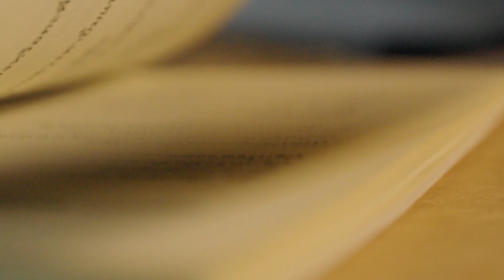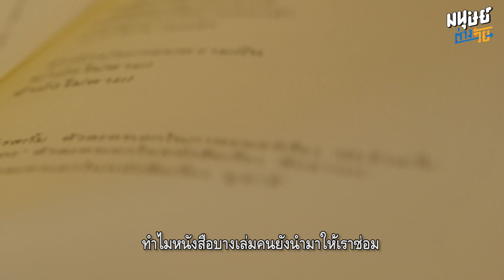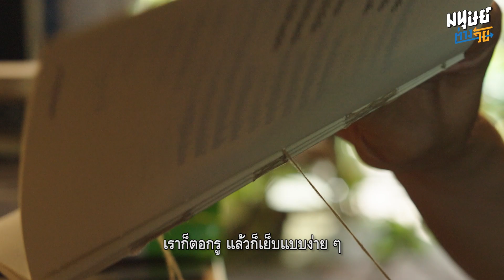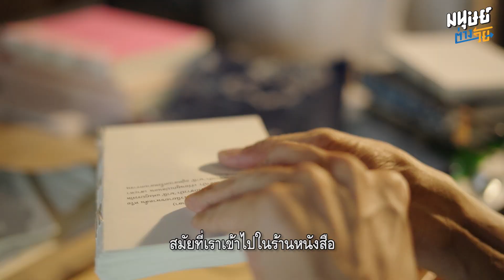ช่างซ่อมหนังสือเก่า แห่งเดียวในจังหวัดสงขลา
“ครึ่งชีวิตที่ผ่านมาผมอยู่กับหนังสือ อยู่กับวรรณกรรมไม่เคยหนีไปไหนเลย ใครจะชักชวนให้ไปทำงานอย่างอื่นที่มีรายได้มากกว่าเราก็ไม่ทำ เรายืนหยัดจะทำงานนี้ ถึงจะไม่หวือหวาแต่ข้างในใจเรามันเต็มอิ่ม”
มนุษย์ต่างวัยพาไปพูดคุยกับคุณหมั่น “ชาญชัย ยงรติกุล” อายุ 44 ปี ช่างซ่อมหนังสือเก่า ที่ถนนนางงาม จังหวัดสงขลา คุณหมั่นรับซ่อมหนังสือเก่าจากคนรักหนังสือทั่วประเทศ มากว่า 16 ปีแล้ว นอกเหนือจากการ ประกอบอาชีพในสายวรรณกรรมที่ทำมาตลอดชีวิต กระทั่งเมื่อถึงช่วงหนึ่งของชีวิต ที่คิดว่าเราควรกลับมาหาเงินหรือประกอบอาชีพ เพื่อขับเคลื่อนความฝันของเขาที่มีต่อวรรณกรรม คุณหมั่นจึงได้เริ่มทำสำนักพิมพ์เล็ก ๆ ของตัวเอง นักประกอบหนังสือ สมุดทำมือ รวมไปถึงรับซ่อมหนังสือด้วย
หลาย ๆ คนอาจจะสงสัยว่าทำไมคนเราถึงต้องซ่อมหนังสือ ทั้ง ๆ ที่หนังสือบางเล่มค่าซ่อมอาจจะแพงกว่าค่าปก แต่สำหรับคนรักหนังสือแล้ว เขายอมซ่อมเพราะในหนังสือมันมีความทรงจำบางอย่างอยู่ คุณหมั่นจึงได้รับฉายาจากหนอนหนังสือว่า เป็นนักเยียวยาความทรงจำ
แม้ว่ามันเป็นอาชีพที่ค่อนข้างใช้ความละเอียดสูงในการทำ ใช้ความประณีตและต้องใช้เวลาทำงานนานแต่เมื่อเทียบกับรายได้แล้วยังถือว่าน้อยมาก เพราะคุณหมั่นตั้งราคาจากตัวลูกค้าเป็นหลัก ไม่ได้หวังว่าตนเองจะสร้างรายได้มากมายจากการทำอาชีพนี้ เพราะเขาคิดว่า แค่ได้เติมเต็มความฝัน ได้เยียวยาความทรงจำให้ใครบางคน และได้ทำงานกับสิ่งที่รักมาทั้งชีวิต แค่นี้ก็มีความสุขมากแล้ว